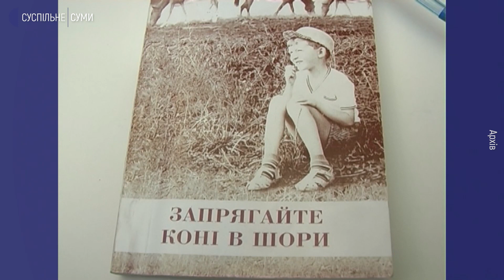31 січня - день народження сумського письменника і дисидента Юрія Царика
31 січня - день народження Юрія Царика. Сумський дисидент, письменник, лауреат обласної літературної премії імені Хвильового, він понад 20 років працював на Сумській обласній телерадіокомпанії. Юрій Царик помер 7 років тому, сьогодні йому б виповнилося 83 роки.